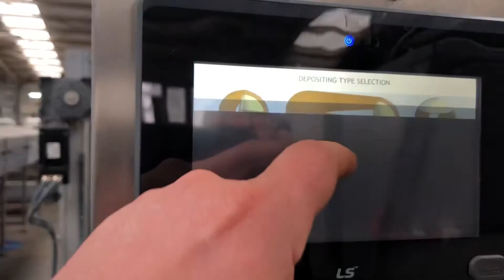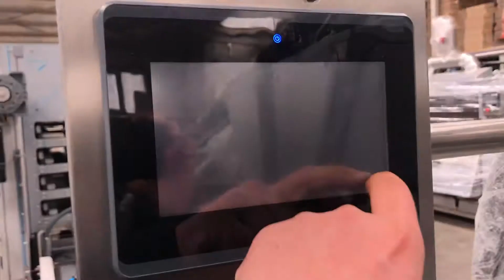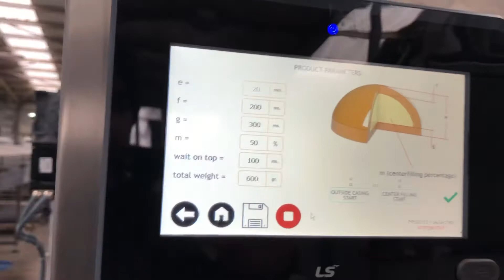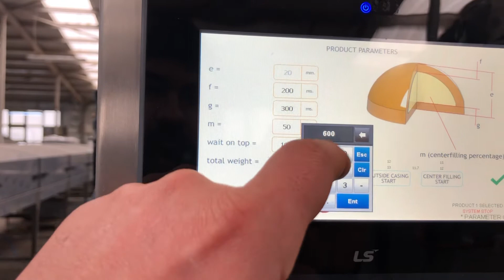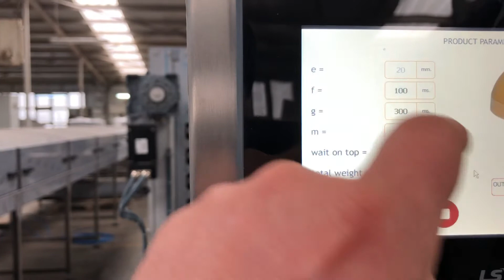MMEL100 moulding & enrobing line PRODUCT 1 Test run 3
3 shots per mold